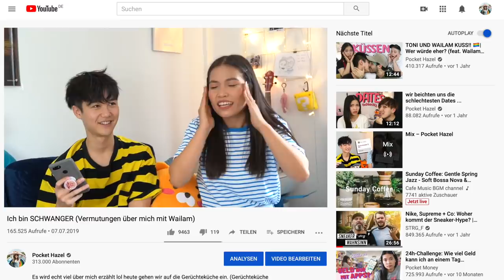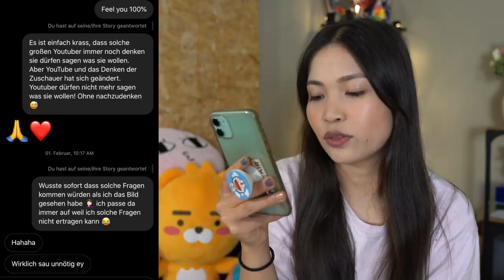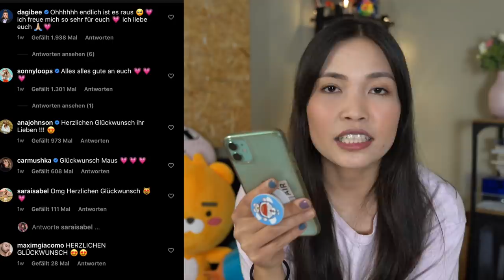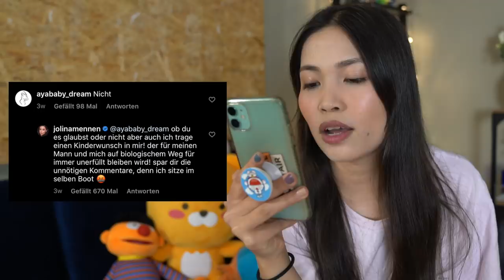warum ich nicht schwanger werden möchte (für euch)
Paar Worte zu einem für mich sehr emotionalen Thema: Schwangerschaften.

xx Hazel